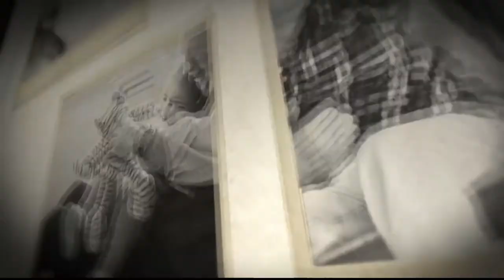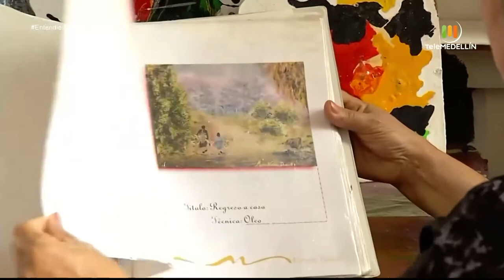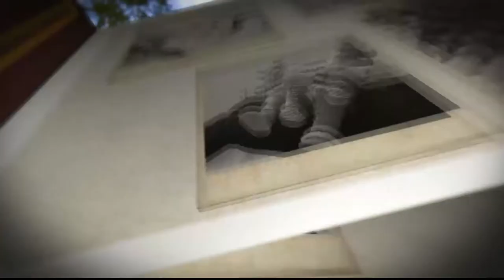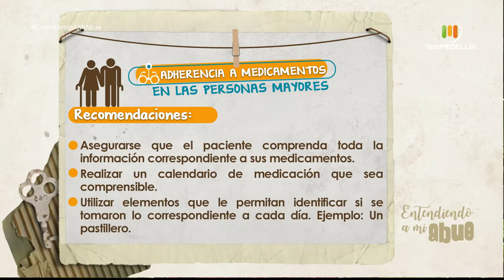Adherencia a tratamientos médicos [Entendiendo a mi abue] Telemedellín